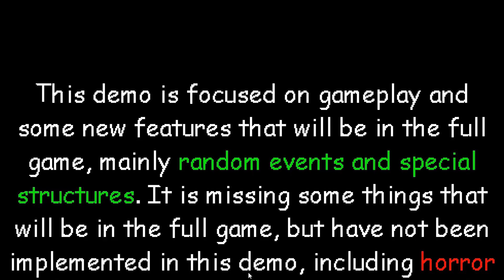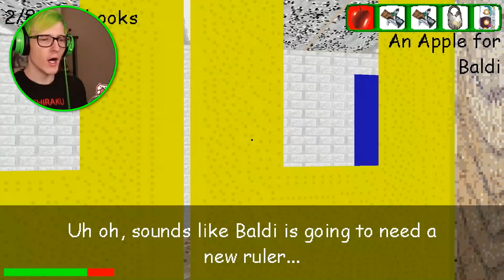We gave Baldi an apple!? (now we're friends) | Baldi's Basics New Full Game demo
The New Baldi's Basics Update is now out with a Demo of the full game that includes new characters, Items and stages